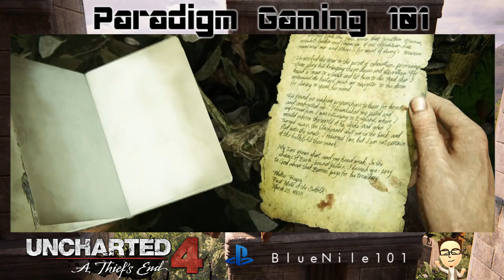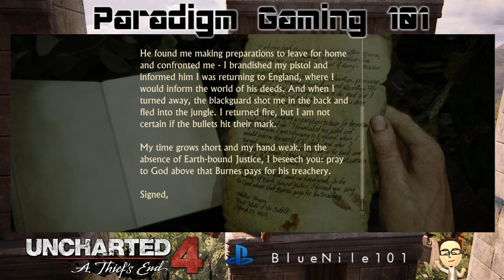PARADIGM PLAYS: Uncharted 4 - 05 - Libertalia Discovered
PARADIGM PLAYS Uncharted 4! Continuing where he left off, BlueNile reunites with Sam Drake and they make a discovery that will go down in the history books! Buried treasure isn’t that far away now! Or is it?

Gameplay: BlueNile101
Edited: BlueNile101
System: PS4